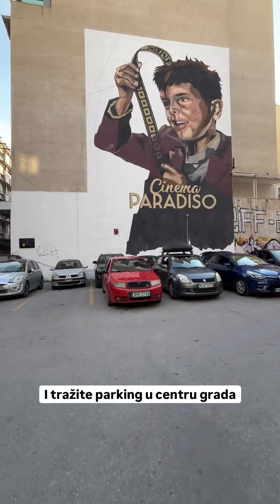Parking u Solunu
Bilo da samo svraćate, provodite vikend ili ste na duže u Solunu ovde možete pronaći informacije o parking mestima

Detaljnije informacije o Solunu, Zejtinliku i drugim mestima koja možete posetiti, ali i preporuke restorana i poslastičarnica ili brze hrane, pogledajte u našem Vodiču ovde ili ovde

Whether you're just stopping by, spending the weekend or staying in Thessaloniki for a longer period of time, you can find information about parking spaces

For more detailed information about Thessaloniki, places you can visit, as well as recommendations for restaurants and pastry shops or fast food, see our Guide